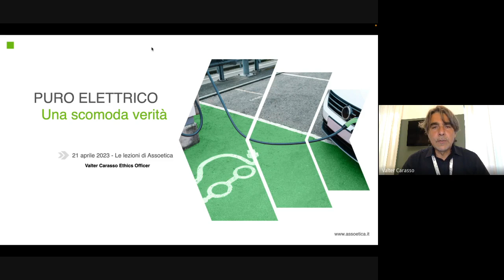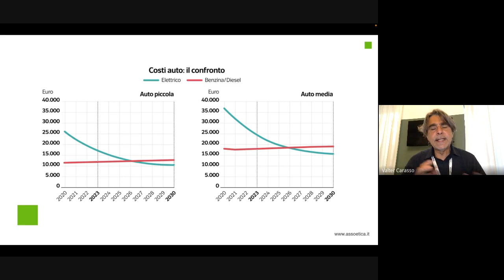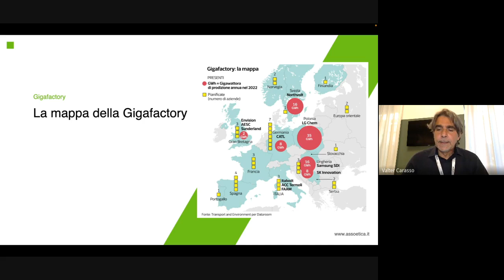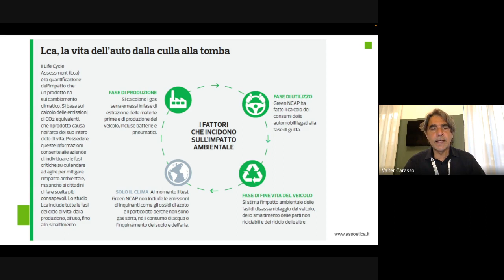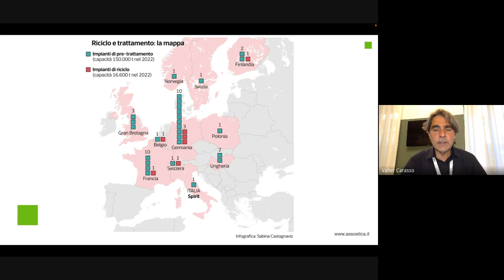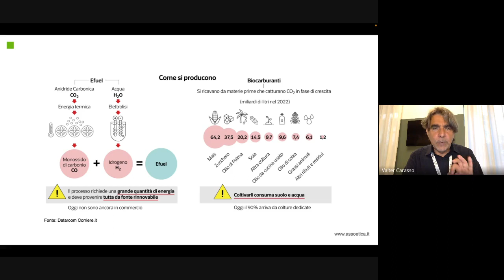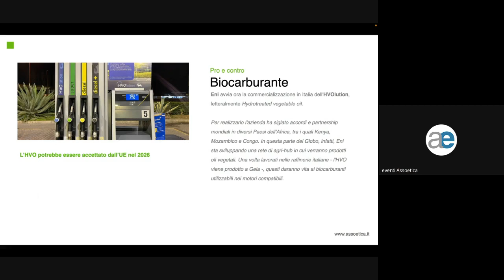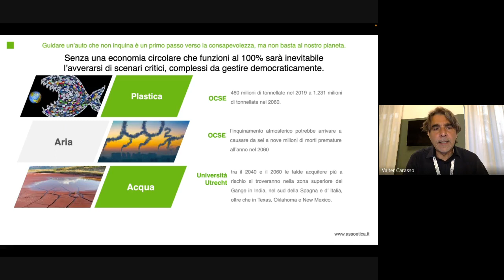21.04.2023 - Le lezioni di Assoetica - Puro Elettrico: una scomoda verità Valter Carasso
Valter Carasso - Una analisi dei molti e fondamentali temi legati all'auto elettrica